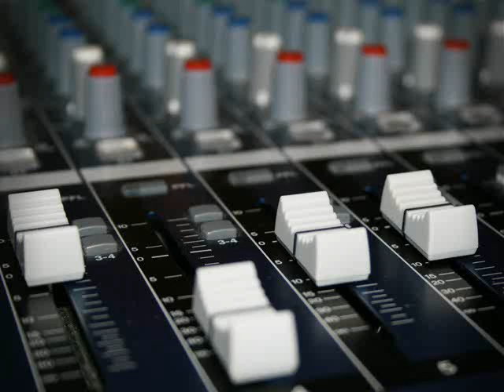Bob Crosby live at Disneyland part 4m2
This is the part 4 of the interview that took time to finish hope you will enjoy ! please subscribe to this channel allot of great things will be happening  here soon